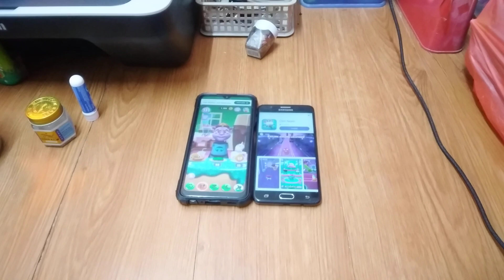My Talking Tom 2 & Talking Tom Hero Dash Echo 24465